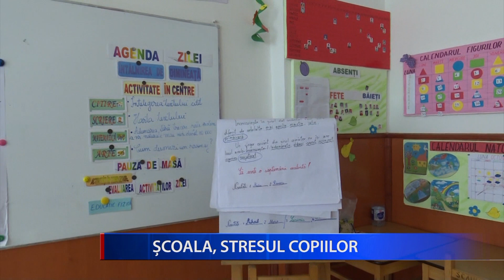ȘCOALA, STRESUL COPIILOR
Copiii de astăzi petrec mult timp la școală și nu se mai bucură de copilărie. Teste, sarcini zilnice, un volum mare de cunoștințe de învățat, dar și pregătiri suplimentare.